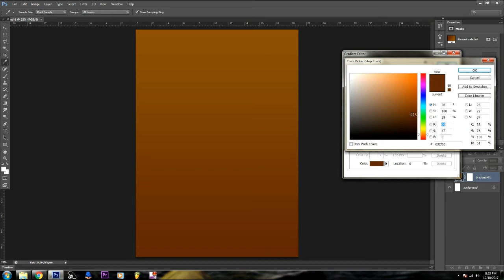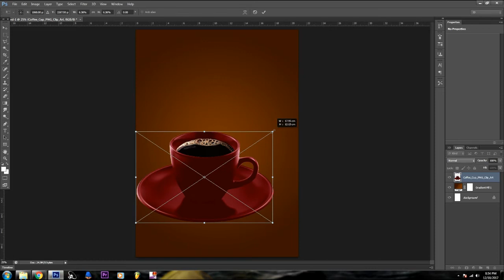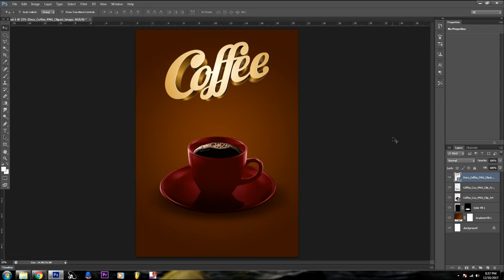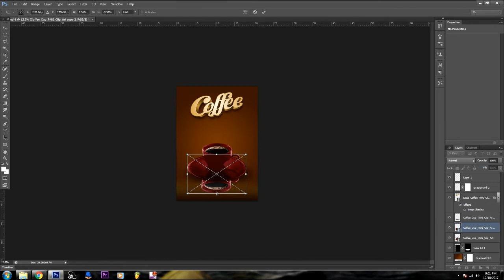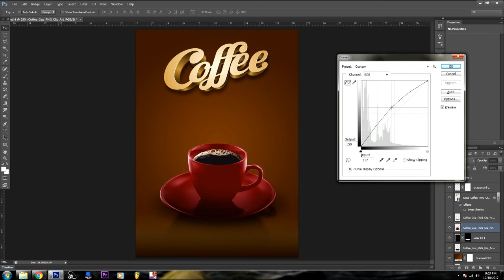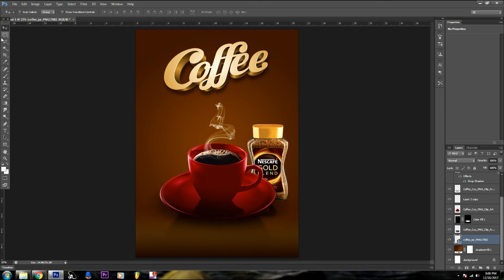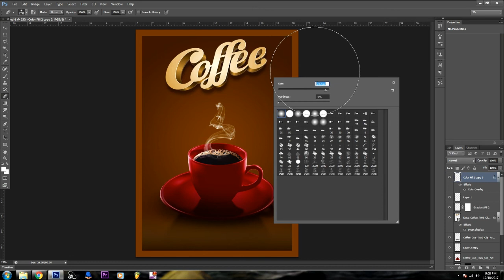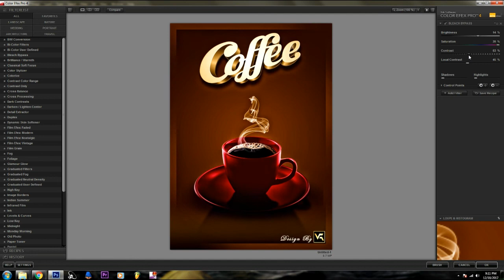Design a Dark Coffee Banner Poster In Photoshop | Photoshop Tutorial | Vishal Rana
Hey everyone. In this video tutorial I will show how to make a design Dark coffee Banner poster in Photoshop. Using stock photos, filters, blend modes and brush smoke.